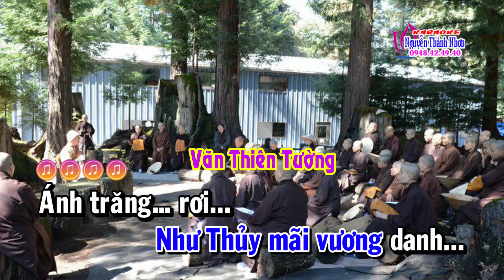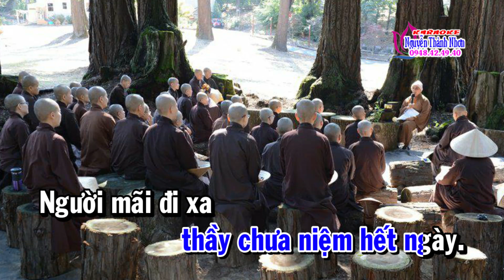Karaoke vọng cổ TƯỞNG NHỚ TÔN SƯ - XỀ KÉP